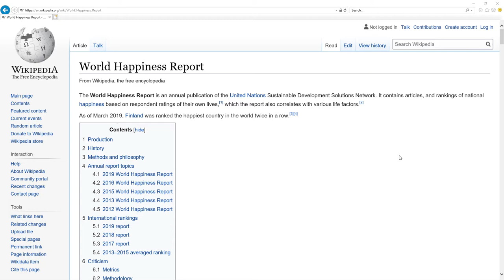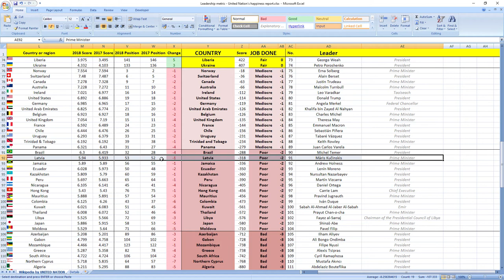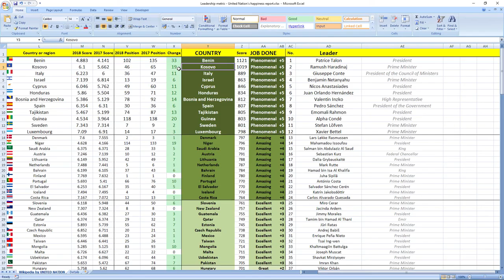MĀRIS KUČINSKIS how GOOD or BAD was prime minister of LATVIA in 2018? SURPRISING TRUTH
👉 FIND OUT NOW! How prime minister of Latvia Māris Kučinskis performed in 2018?
⬇️ REVEAL the SECRET ⬇️
SECRETS REVEALED: Latvia leader Prime Minister Māris Kučinskis in 2018 performed: POOR.

TIMESTAMPS:
Metric explanation 0:16
Grades explanation 0:45
Māris Kučinskis 2018 performance 1:28
Best leaders 2:12

SUMMARY:
Wanna find out how leader of Latvia prime minister Māris Kučinskis performed in 2018?

Leader of Latvia prime minister Māris Kučinskis in 2018 performed, drumroll wait for it: POOR.

His score was -318 and he ranked 91st among all leaders.
Latvia was ranked 52nd in 2017 which is mid to high and in 2018 they dropped 1 place to 53rd place.

So as you can see it's POOR job, your leader is making you more unhappy.

If you now want to see how Latvia ministers in charge of finance and economy performed in 2018 click the link in top right corner.

Awesome.

Bye